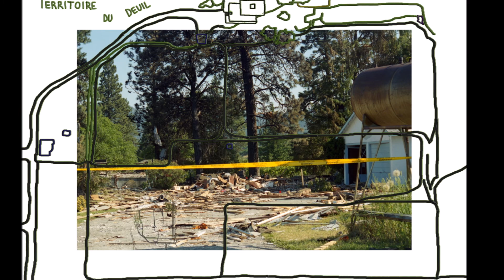Kate Morrison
Originaire de la Colombie Britannique, Kate Morrison est auteure-compositrice-interprète et artiste multidiciplinaire, elle nous parle de ce qui la passionne depuis toujours